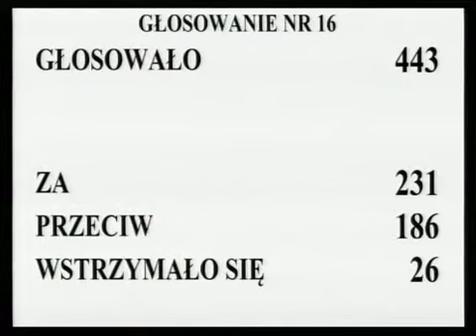[24/210] Ewa Kopacz: W 7. poprawce do art. 35 ust. 6 projektu ustawy wnioskodawcy proponują zmia...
Posiedzenie Sejmu nr 32
25 stycznia 2013 r. 09:21:26
Marszałek Ewa Kopacz:

W 7. poprawce do art. 35 ust. 6 projektu ustawy wnioskodawcy proponują zmianę wytycznych do rozporządzenia, o którym mowa w tym przepisie.

Głosowało 443 posłów. Za oddało głos 231 posłów, przeciwnego zdania było 186 posłów, przy 26 głosach wstrzymujących się.

Stwierdzam, że Sejm poprawkę przyjął.